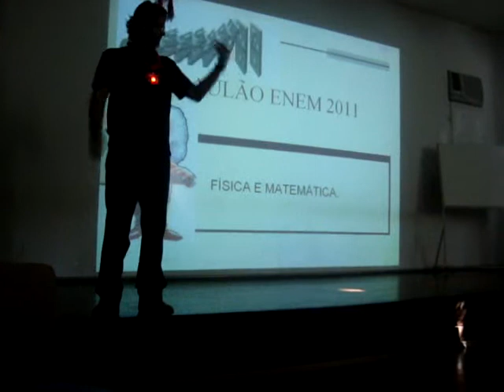AULAO DE MATEMATICA- JEFF DANÇANDO (PARTE 8)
A BALADA É NA AULA DO JEFF, LINDÃO AUUHAUHAUAHUAHUAHU